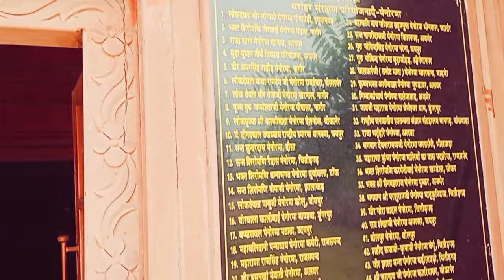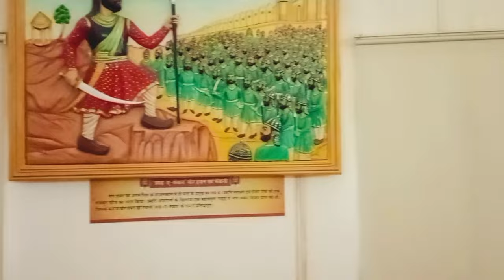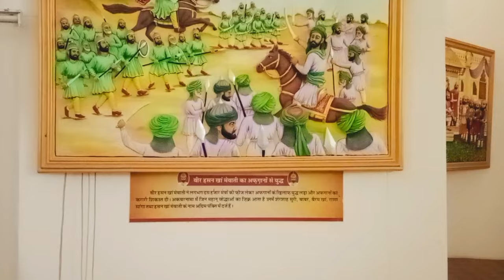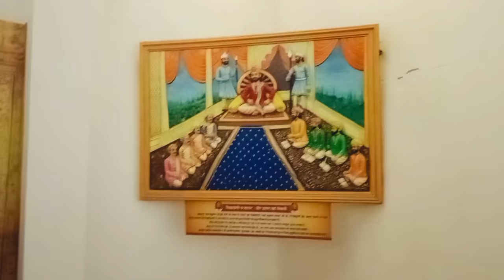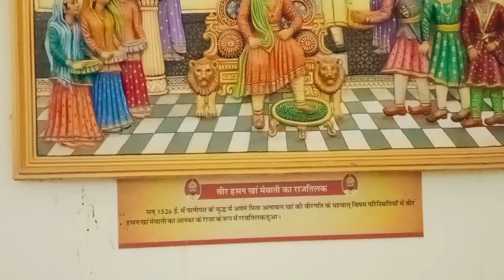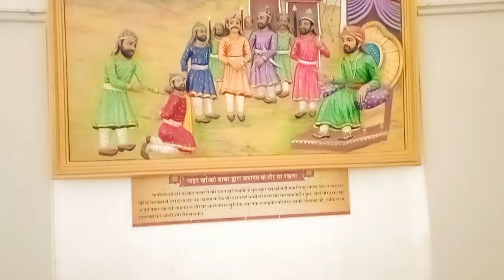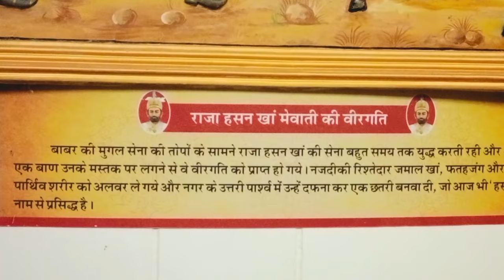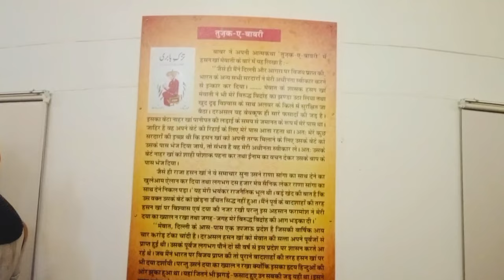वीर हसन खान मेवाती का इतिहास Indian nice blog Hasan Khan mewati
हेलो दोस्तों मैं इस वीडियो में हसन खान मेवाती के बारे में कुछ बताया है इस वीडियो में कुछ ऐतिहासिक चीज और ऐतिहासिक बातें बताइए है इस वीडियो को देखिए अगर आप लोगों को मेरी वीडियो पसंद आए तो लाइक शेयर सब्सक्राइब हम स्त्री की वीडियो हमारे इस चैनल के माध्यम से लाते रहते हैं तो जाइए और जल्दी से करिए सब्सक्राइब और देखिए हमारे इस तरह की वीडियो

हसन खान मेवाती ने कौन सी सांडी में हुकूमत की थी

Hasan Khan mewati kila

Hasan Khan mewati ka gana

Hasan Khan mewati ki video

Hasan Khan mewati

Hasan Khan mewati Alwar
az
Hasan Khan mewati ki history

Hasan Khan mewati history

Hasan Khan mewati song